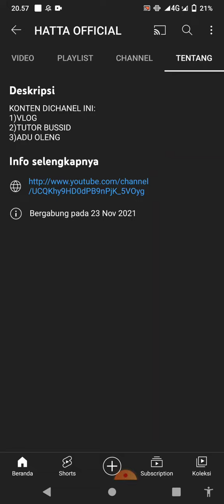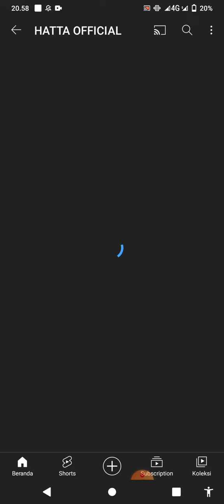tonton juga chanel kedua saya